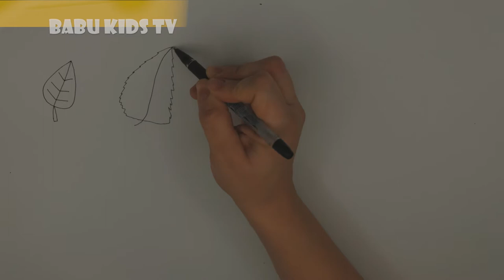How to draw fall leaves. Autumn fall leaves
easy for kids and parents | Autumn fall leaves | Learn your children how to draw